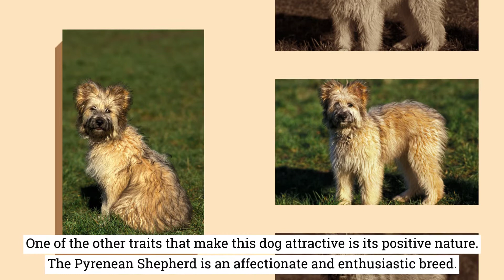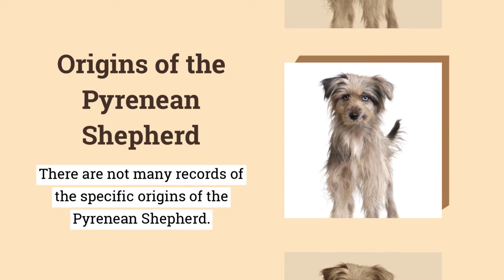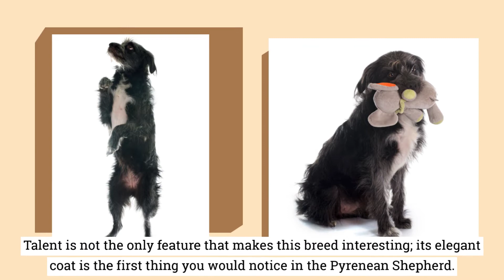The Pyrenean Shepherd – The Enthusiastic and Affectionate Herding Dog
Another breed that originated from the Pyrenean Mountains – the Pyrenean Shepherd is a clear definition of a herding dog. Besides being an all-around herder, the Pyrenean Shepherd is a fascinating breed that flaunts its beautiful looks. Because of its elegant coat, this breed is sure to turn heads on the streets and leave people amazed by its appearance.